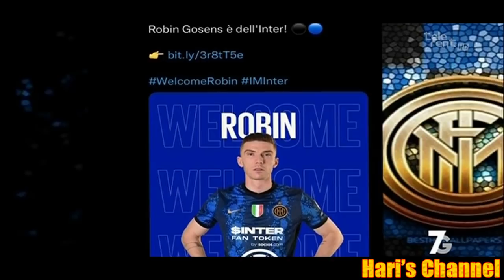TRAMONTANA: "DYBALA A 0 SAREBBE UN COLPACCIO, CI SPERO E CREDO CHE QUALCOSA..."